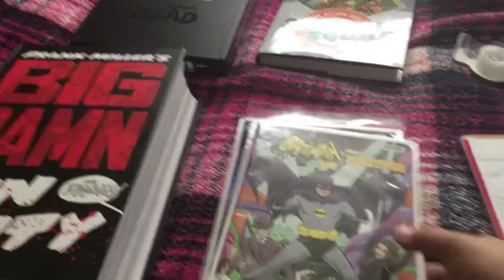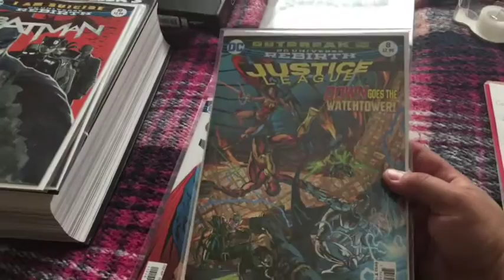New Comic Pick Ups + Give Away Update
make sure you enter the giveaway ASAP for a chance to win some free comics